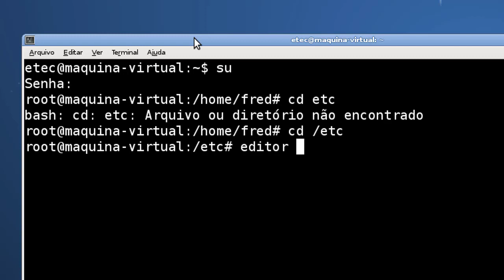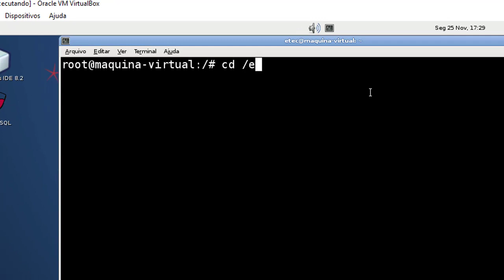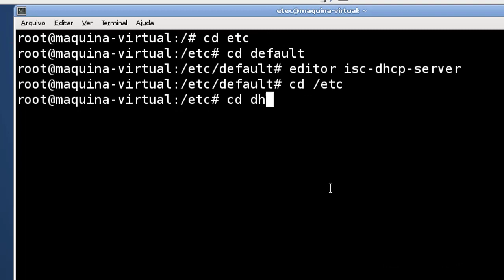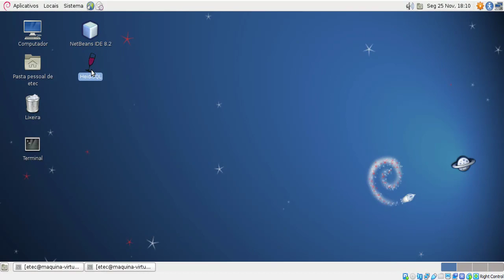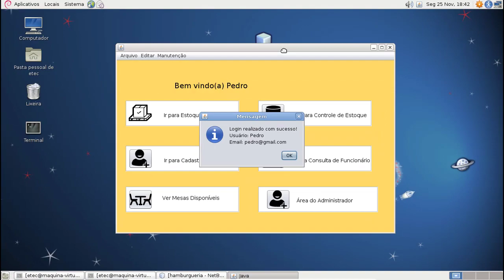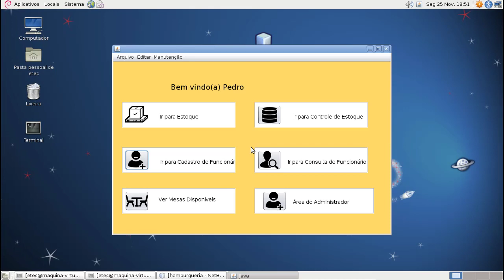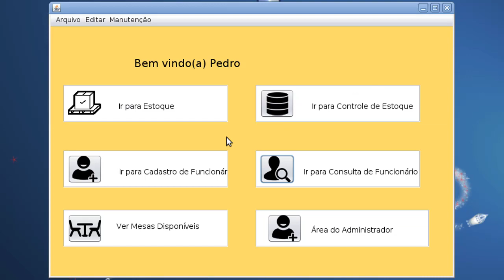Projeto de Redes com Servidor e Usuário Linux - Com programa Java de gerenciamento de Hamburgueria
Trabalho Interdisciplinar de Redes de Computadores e Programação de Computadores (Java) do 3ºETIM da Etec de Registro 2019.